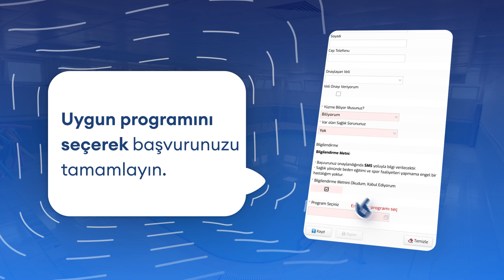Havuz Kayıt Başvurusu Nasıl Yapılır? - Bağcılar Belediyesi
Bağcılar Sizinle Güzel.